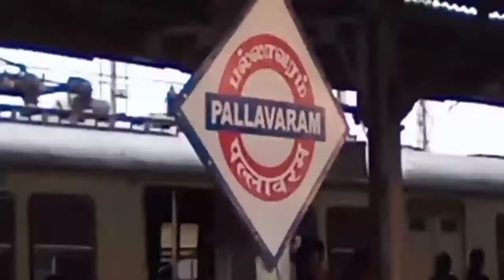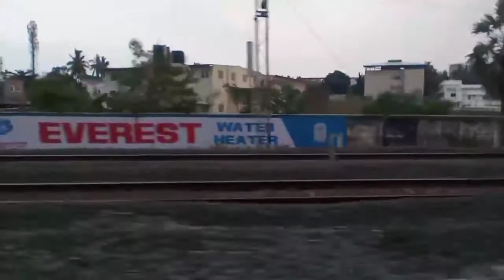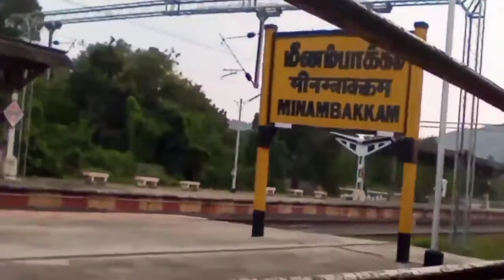Travelling In Local Train After 8 Months 🔥🔥 | Vera Level Ride 😍😍 | First Outdoor Vlog 😎 | KJVM Vlogs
Hello Guys...

In this Video We are Doing Outdoor Vlog For the First Time... We are Riding In Chennai Local {Suburban} Train After 8 Months. Watch this Video Fully To know Where Are We going in Local Train... It Feels So Happy After Travelling A Long Time... Dont Skip The Video Guys...

Song : Xenogenesis
Artist: TheFatRat